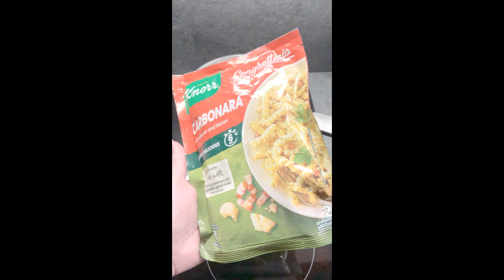Kahden tähden ⭐️⭐️ pussipasta 🍝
Minimalistina arvostan yksinkertaista ruokaa, mutta en kumminkaan ihan tällaista.

Viimeksi Suomessa ollessani testailin muuttokiireiden keskellä valmisruokia. Edellisen pussipastan haukuin lyttyyn ja nyt palatessani oli aika kokeilla toista, samalla kerralla ostettua pussi-carbonaraa.
Ei tätäkään kyllä mielellään toiste ostaisi, mutta edelliseen verrattuna ihan jees purtavaa.
Kiireessä ja lennolta tullessa maistuu pahempikin ruoka.
Kahden tähden pussipasta siis ihan makutestin perusteella.

Olen kaikkiruokainen, mutta näiden valmisjuttujen juju ei oikein ole mulle auennut. Kotiruokana tämä ei nopeuta kokkailua yhtään, eikä tarvi olla kummoinen kokki ylittääkseen tämän maun.

Tätä voisin harkita pitkälle vaellukselle. Säilyy hyvin lämpimässäkin, eikä paina repussa ja valmistus on tosi simppeliä. Ehkäpä tämä on koko pussipastan ideakin.

Ootko testaillut näitä, uppoaako? Kerro kommenteissa!

Tutustu omiin resepteihimme -ruokablogissamme ja reissuille pääset mukaan matkablogissamme - sopii myös nojatuolimatkailijoille!